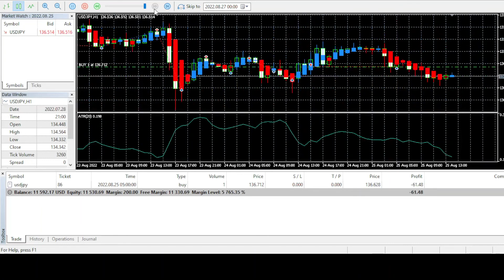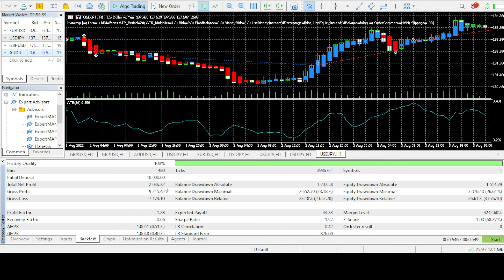Hanessy ~ 10k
10000$